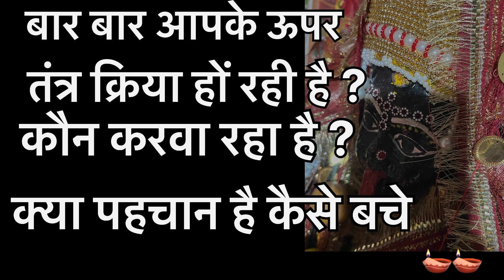बारबार आपकेऊपर तंत्र क्रियाहो रही है?कौन करवा रहाहैक्या पहचान हैकैसे बचे?@Ak_chaudhary8888